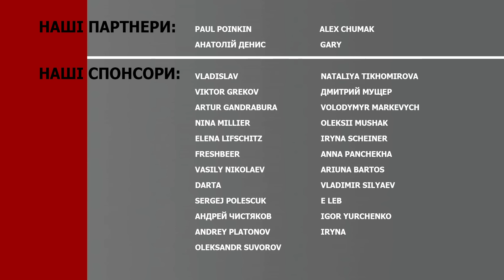Что случилось в Техасе, план Трампа, Байден и одна конспирология, — Краев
Директор программы "Северная Америка" в Совете внешней политики "Украинская призма" Александр Краев рассказал Ukrlife c Людмилой Немирей о том, какие дискуссии ведутся в американском обществе насчёт границы США с Мексикой, а также как это повлияет на выборы президента США и на предоставление помощи Украине.

— Техас хочет установить новую норму отношений с Вашингтоном
— почему идея "мы просто построим стену" стала популярной
— какая есть проблема с мигрантами на границе
— Обама действовал в отношении границы намного жестче Трампа
— затягивать принятие бюджета дальше февраля не выгодно